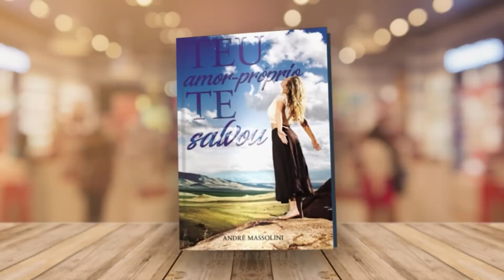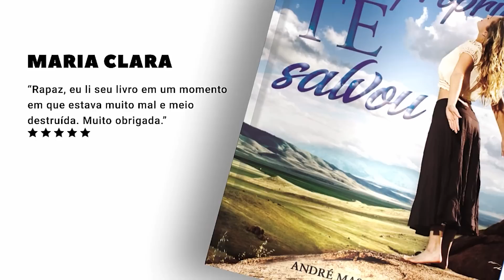Ela foi trocada e tem inveja da outra